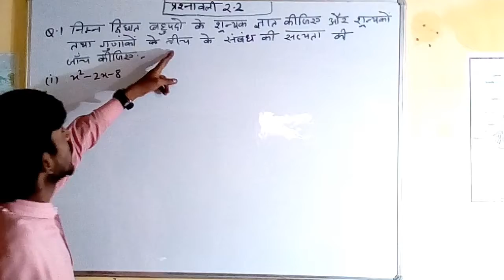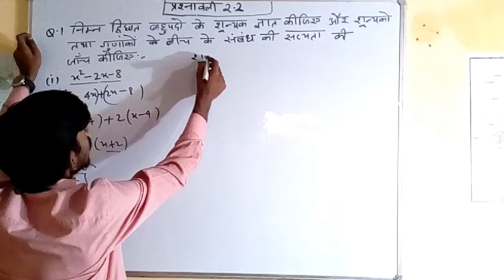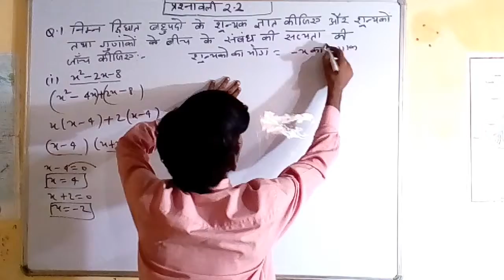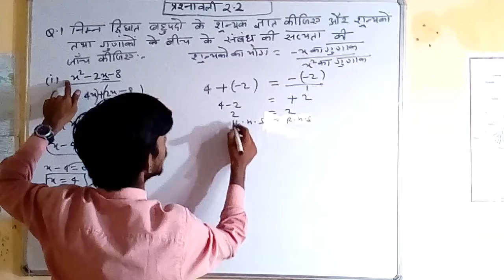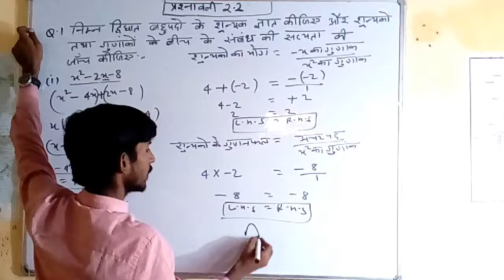Class 10th NCERT maths solution Chapter 2.2 Q. 1(1) (Vidya Tutorial)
Class 10th
 NCERT maths solution
 Chapter 2.2
 Q. 1(1)